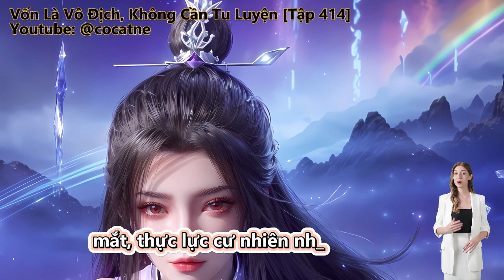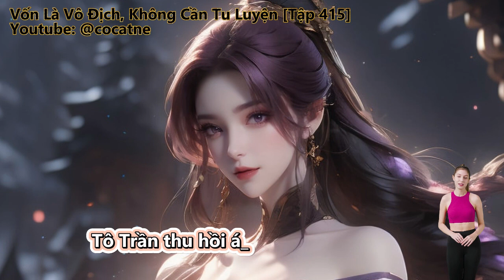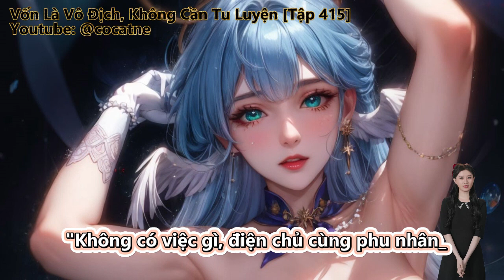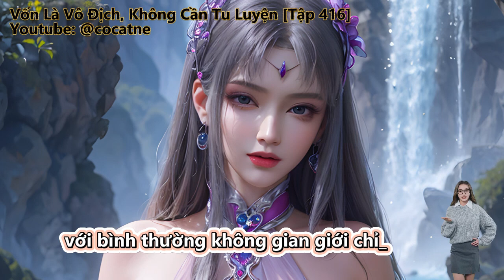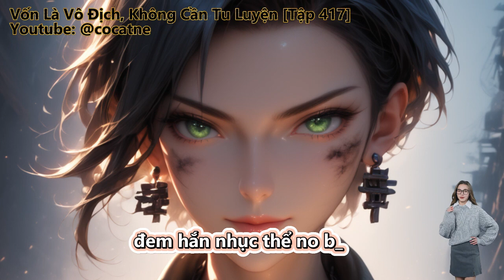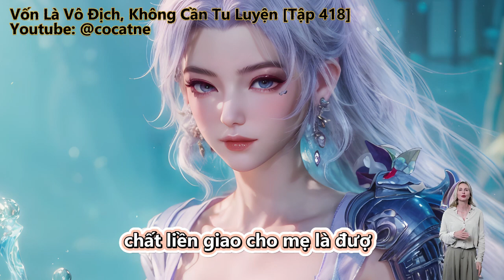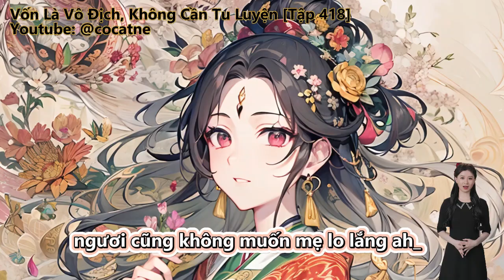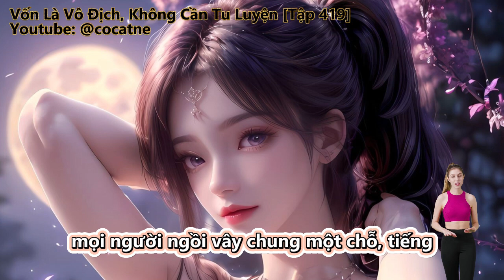Vốn Là Vô Địch, Không Cần Tu Luyện | Tập 414 - 419 | Review Truyện | Tu Tiên | Huyền Huyễn